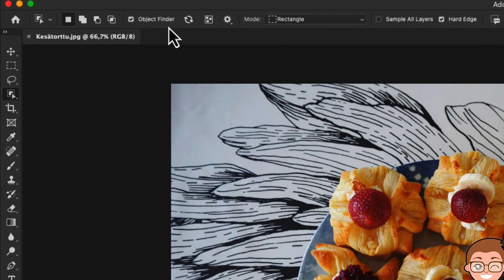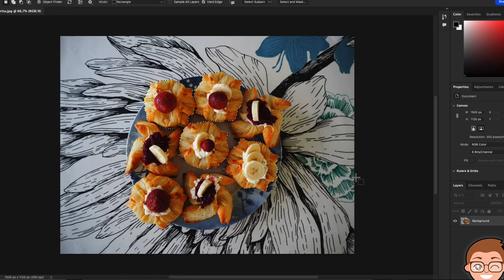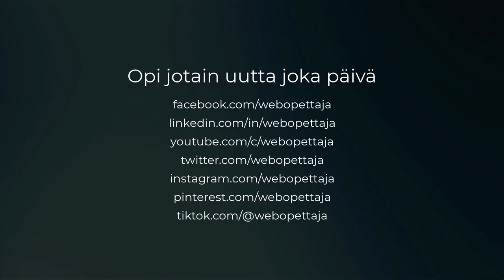Valitse kohteet Photoshopissa helpommin Object Finderilla!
Vinkki: Photoshopin uusi Object Finder tekee valinnoista superhelppoa! Klikkaa kohdetta ja se on valittu tai klikkaile Shift-pohjassa ja valitse useita kohteita kuvastasi. Tsekkaa mahtava uutuus videolta